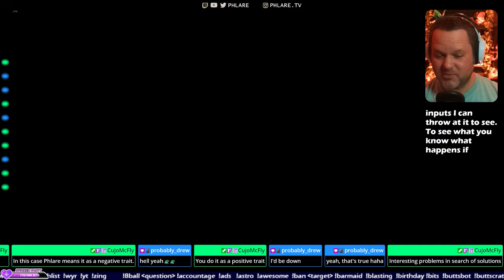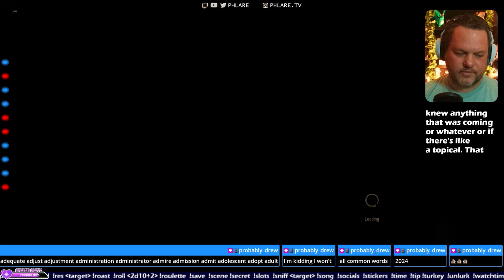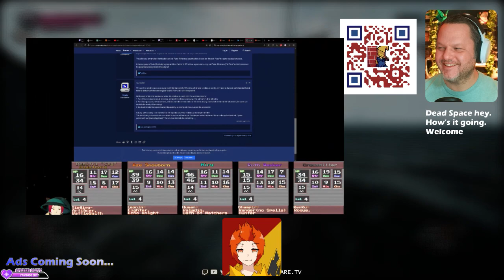Let's push on main story a bit!